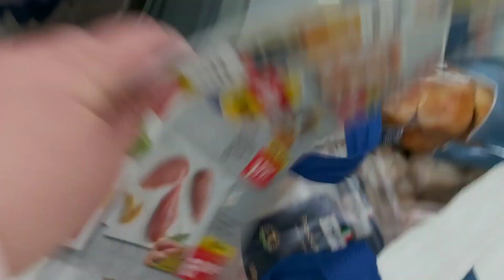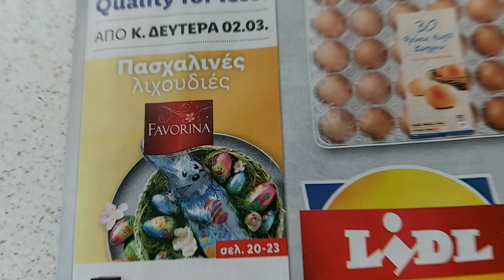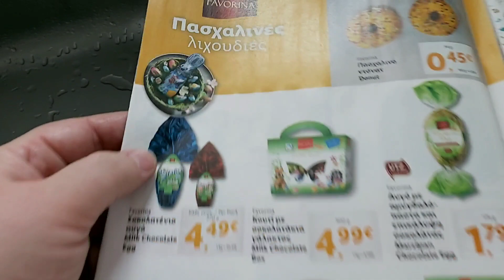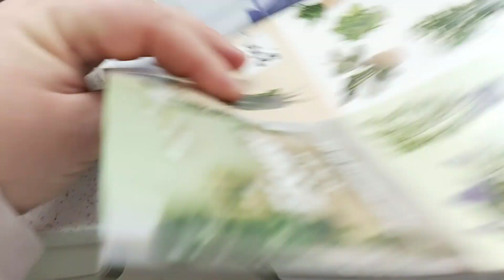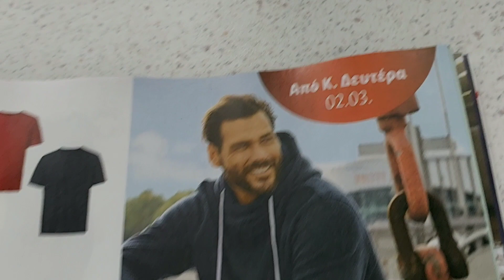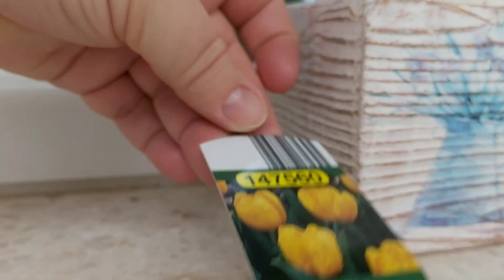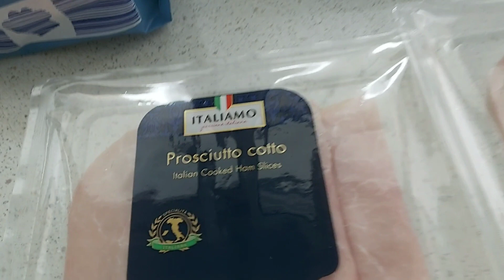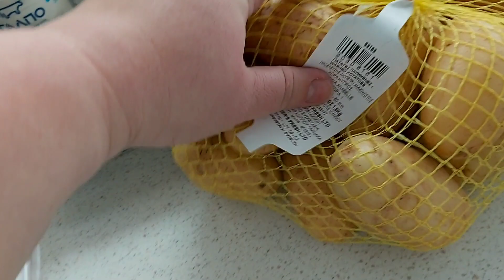ОПЯТЬ СКАНДАЛ🤩ТЮЛЬПАНЫ🌺ШОППИНГ В LIDL👍